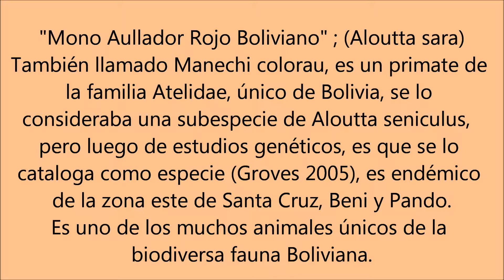Mono Aullador Rojo Boliviano o Manechi Colorau;(Aloutta sara)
Mono aullador rojo boliviano o Manechi colorau;(Aloutta sara), también llamado "Coto", es un animal único de Bolivia, se le consideraba una subespecie de Aloutta seniculus, pero luego de estudios genéticos (Groves 2005), es que se lo toma como especie.